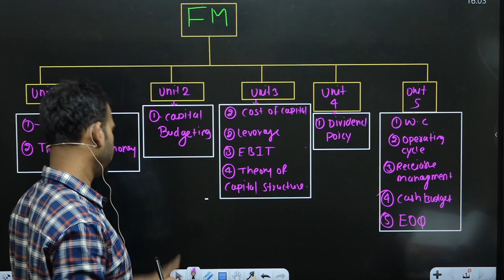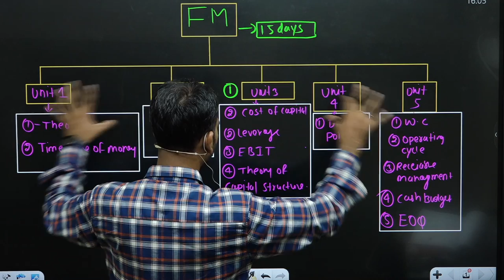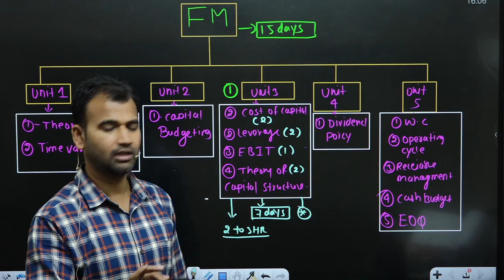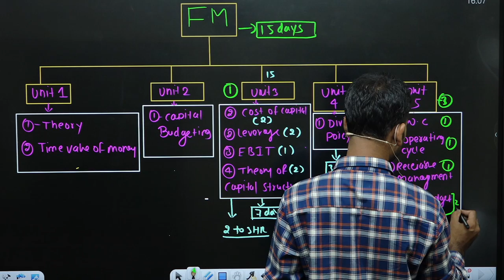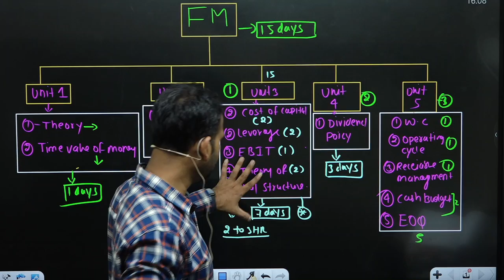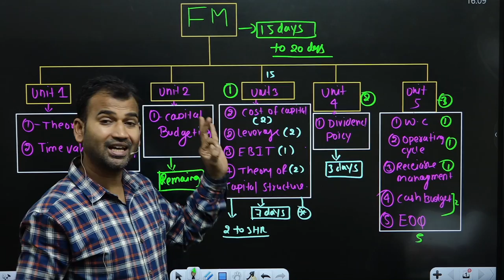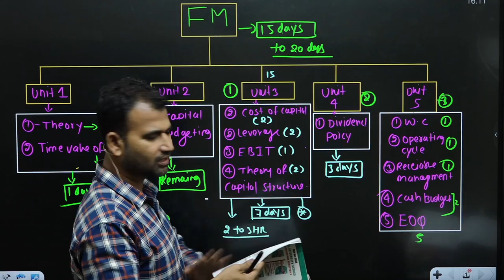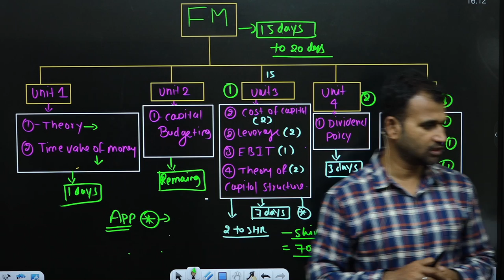20 days study plan for b.com program fm || fast track batch || sem-5 || full course